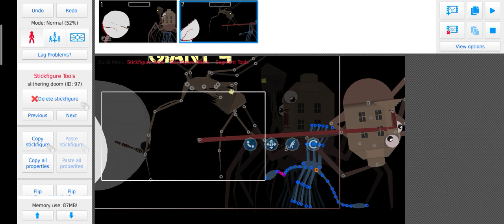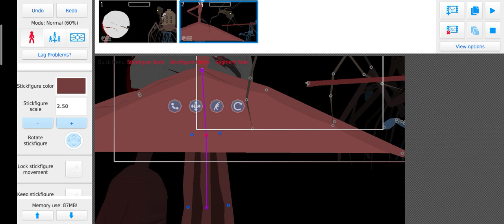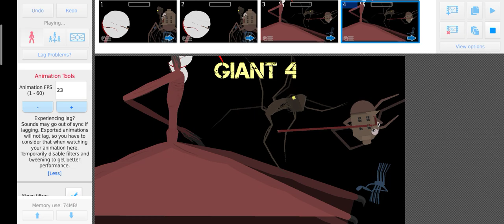ae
ae ae ae Stks by m14 and Wildflare